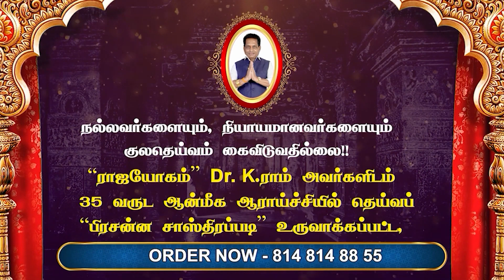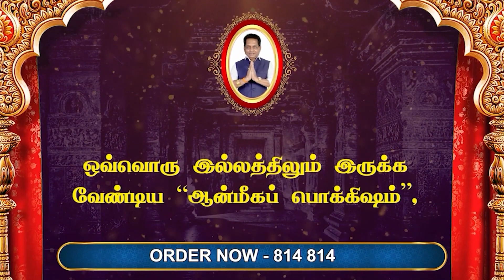இன்றைய எண் கணிதம் பலன்கள் | Numerology |10/09/2023 | Dr.K.Ram | Rajayogam | Astro 360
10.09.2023 உங்கள் வாழ்வை உயர்த்தும் எண் கணிதம் | Today's Numerology | 10 septemper 2023

Everyday Numerology Predicted by "RAJAYOGAM " Dr K. Ram PhD (USA) Daily Predicted for all. What's Yours? Have a look and start and plan your day with Motivation. Have a great day.

இன்றைய எண் கணித பலன்கள்

ராஜயோக YouTube சேனல் நேயர்களுக்கு வணக்கம். உங்கள் ஆதரவுக்கு நன்றி , நமது சேனலில்  புது வரவு நிகழ்ச்சியாக தினமும் காலை 6 மணிக்கு எண் கணித பலன் நிகழ்ச்சியை "ராஜயோகம்" Dr. K. Ram Ph.D ( USA ) அவர்கள் தொகுத்து வழங்குகின்றார் .

எண் கணிதம் உங்கள் வாழ்கையை,உங்கள் எதிர் காலத்தையே சரி செய்யும் வலிமை பெற்றது. எண் கணிதத்தில் எல்லோருக்கும் ஏற்படும் சந்தேகம் ஒரு எண்ணுக்குள் என்ன இருந்துவிடப் போகிறது. வெறும் எண்ணை வைத்துக் கொண்டு ஒருவருடைய வாழ்க்கையை எப்படி கணிக்க முடியும் என்பதுதான் . தொடர்ந்து இதற்கான பலனை வரும் நாட்களில் வீடியோ பார்த்து பலன் அடையவும் .தினசரி எண்கணிதக் கணிப்பைப் பார்த்து, உத்வேகத்துடன் உங்கள் நாளைத் தொடங்கவும் மற்றும் திட்டமிடவும். இந்த நாள் இனிதாகட்டும்.